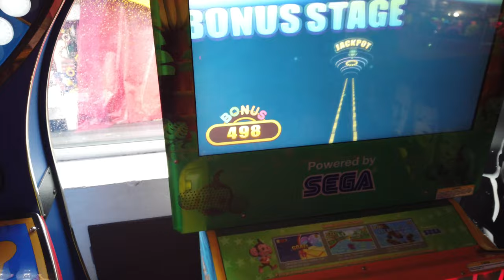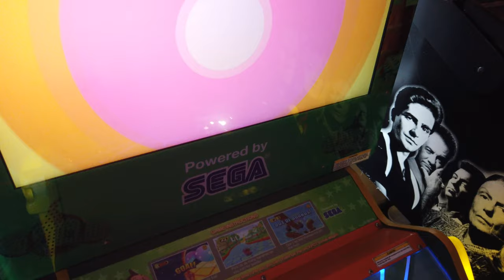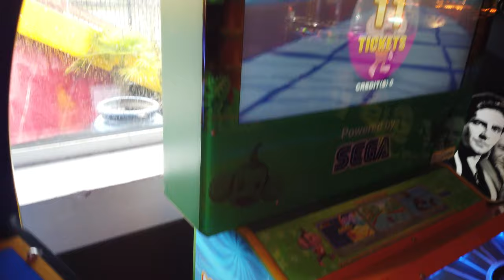Super Monkey Ball Ticket Blitz - Arcade Gameplay